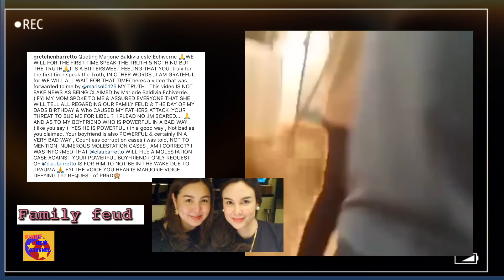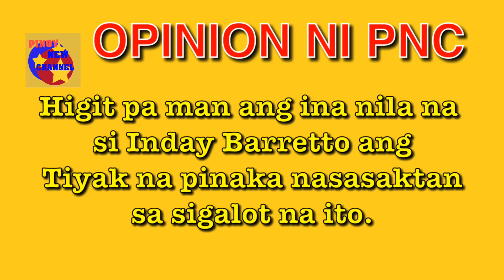Pati Mayor BF ni Marjorie binastos si Claudine? GRETCHEN NILABAS NA LAHAT NG BAHO NI MARJORIE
Bigatin ang akusasyon ni Marjorie Barretto na dawit na si Tony Boy ngayon matapang na bwelta ni Gretchen BF ni Marjorie may ginawa kay Claudine na hindi maganda. Hala siya. Ang gulo na nila!

Salamat sa iyong pagtutok Ka-PNC!